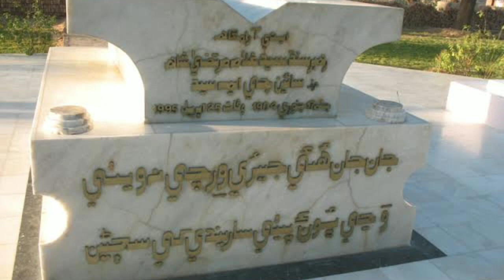Gm syed sindh khy cha dino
About Gm syed